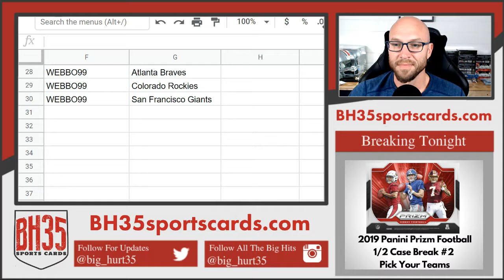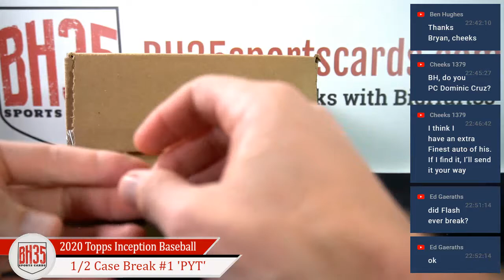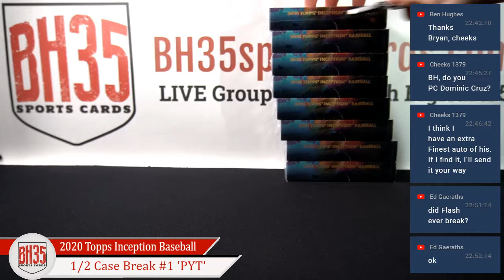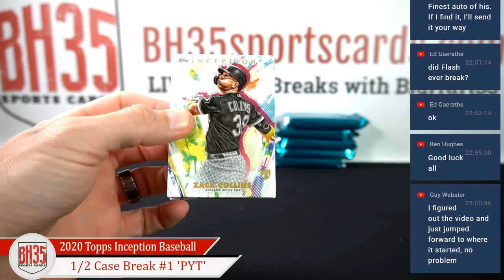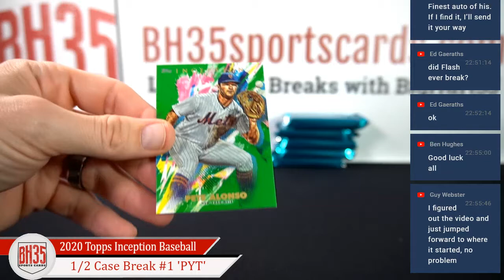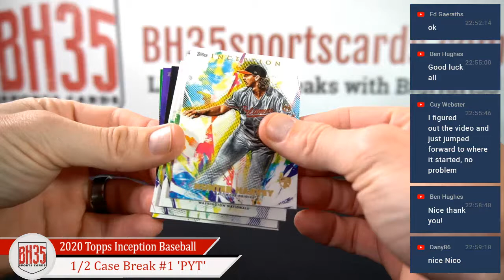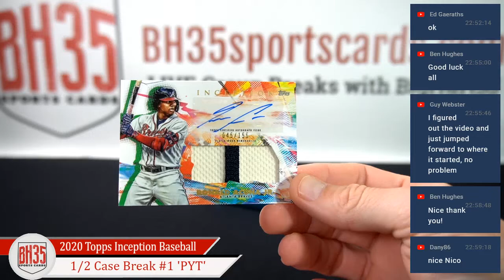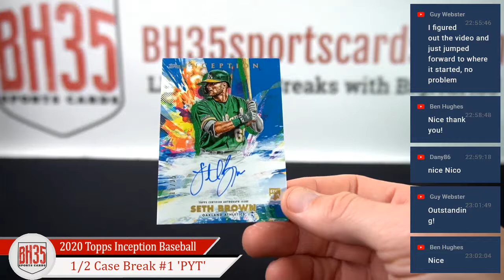2020 Topps Inception Baseball | 8 Box 1/2 Case Break #1 Pick Your Teams